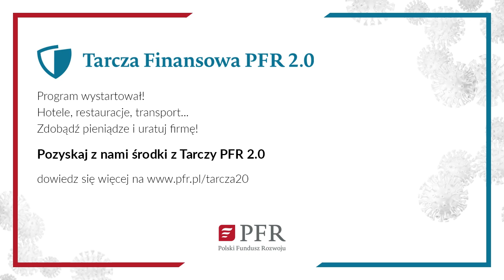Sytuacja we Włoszech: Złagodzono restrykcje. Gastronomia otwarta. Nadal obowiązuje godzina policyjna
Monika Wojna – Polka mieszkająca we Włoszech

Monika Wojna opowiada o sytuacji pandemicznej we Włoszech. Mieszkańcy Rzymu nadal muszą chodzić w maseczkach, utrzymywać dystans społeczny, a w wielu miejscach mierzona jest temperatura ciała. W weekendy natomiast są zamknięte galerie handlowe. Nie widać na razie możliwości powrotu do normalnego życia sprzed pandemii.

Dane do przelewu:

00-079, Warszawa